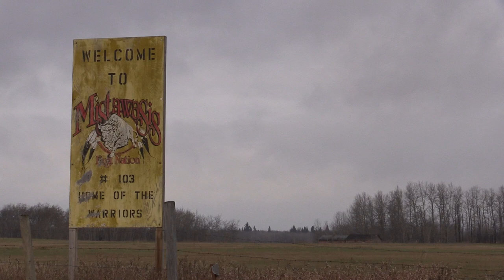Saskatchewan's oldest female First Nations veteran of the Second World War